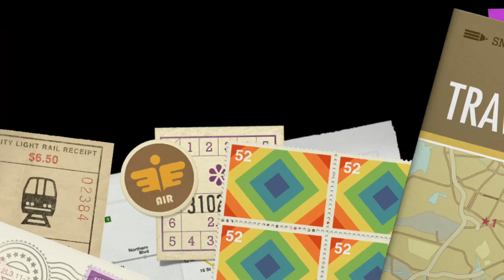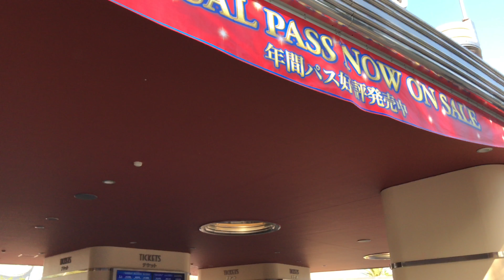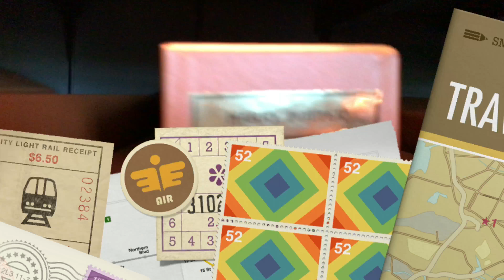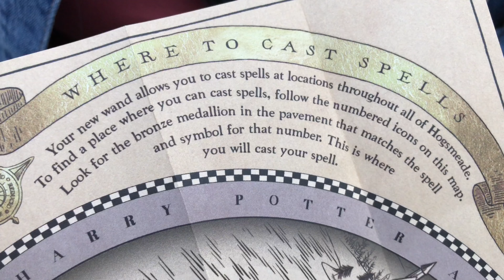USJ | World of Harry Potter in Japan 4K | ユニバーサルスタジオ 日本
This is our experience at The Wizarding World of Harry Potter. Join us as we explore this magical place!